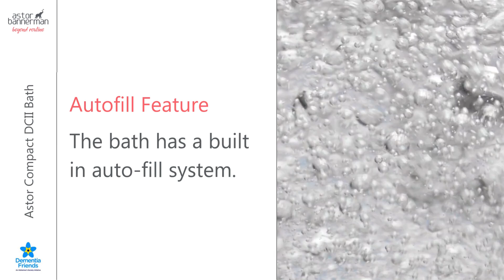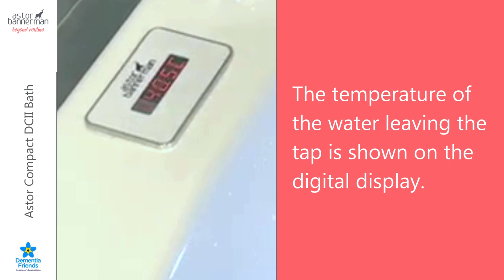How to use the Compact DCII Bath: Features to Create a Dementia Friendly Environment